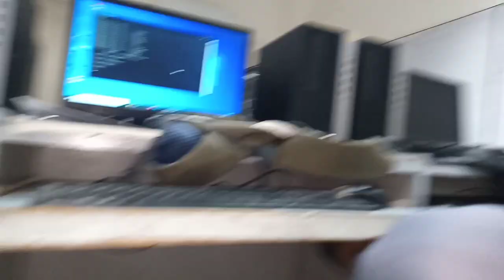second day of 2 semester at university. / Muhammad Muddassir vlog